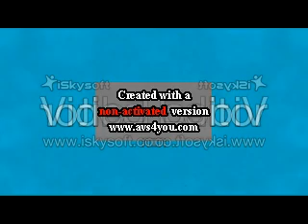(HAPPY 9TH ANNIVERSARY DISCORD) PBS Kids Logo (Magnet) Effects Round 223 V2